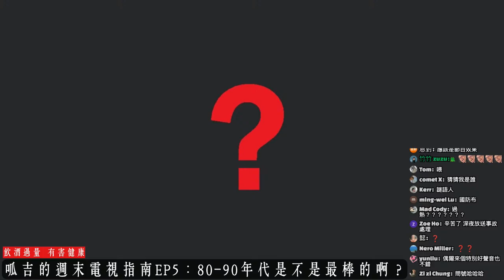【呱吉直播】呱吉的週末電視指南EP5：80-90年代是不是最棒的啊？